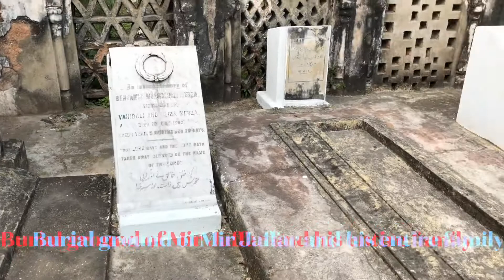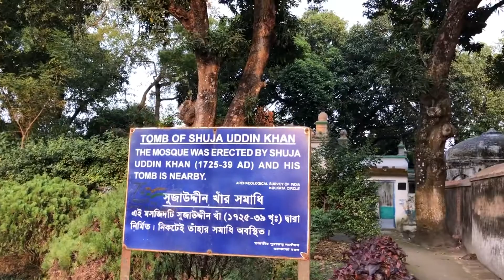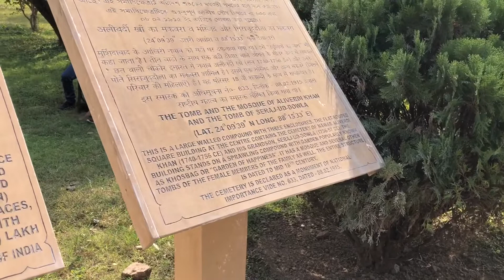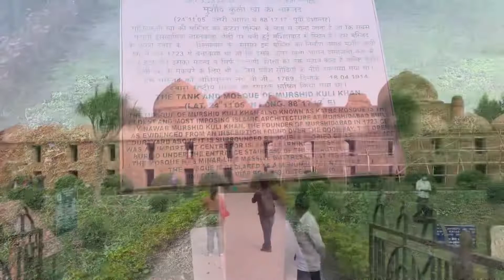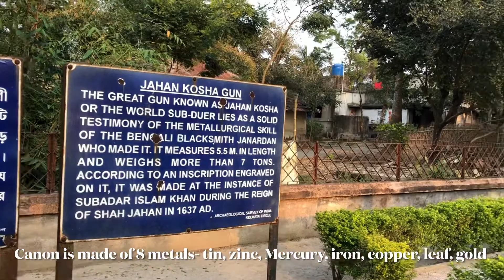Murshidabad - Death of a Capital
Sailing back in time to explore the lesser known historical marvel of India - Murshidabad. A turning point of indianhistory